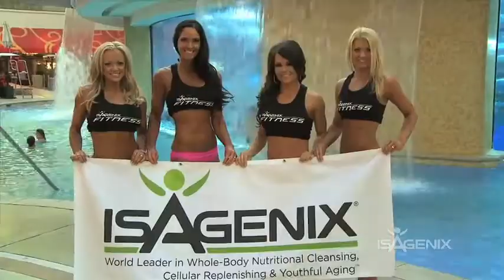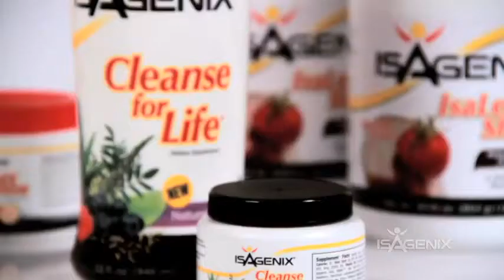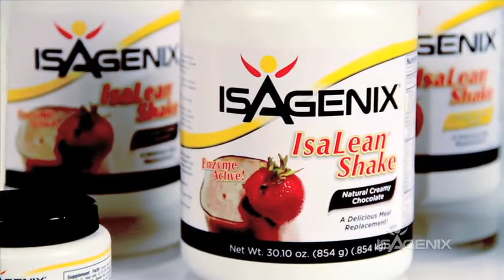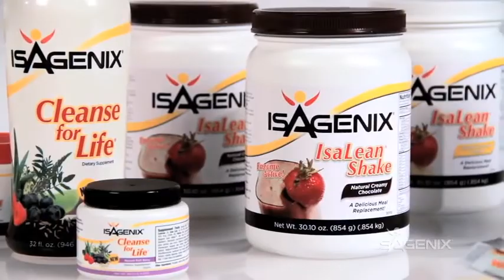Isagenix Athletes | JJ Birden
Are you an athlete looking to take your training to the next level? Isagenix can help! In this video, JJ Birden, an Isagenix athlete, and former NFL football player shares how Isagenix has helped him give his body the nutrients it needs to train at the highest level. Isagenix has a clean nutritional product to help athletes recover faster, build muscle faster, and become more complete athletes.